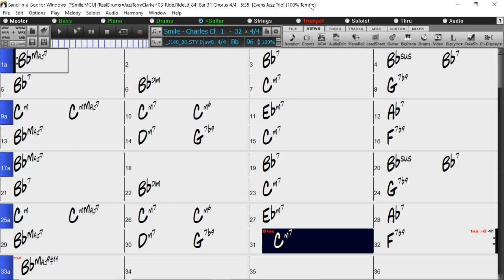BACKING TRACK - SMILE (Bb) 96 BPM SWING BALLAD